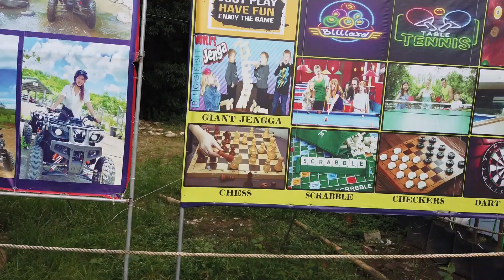NUMBER 1 CAMPING SITE AND STAYCATION PLACE IN BARAS IS CVM ORCAHRD AND ECO-PARK. LOTS OF FUN HERE.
Pinugay Road Brgy. San Salvador 1970 Baras, Philippines